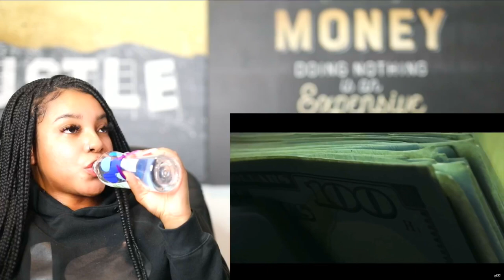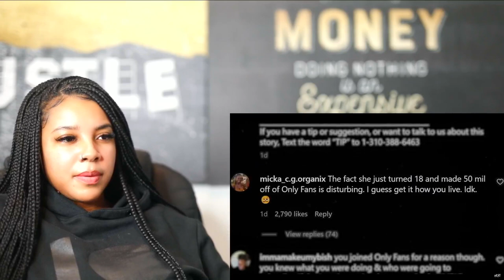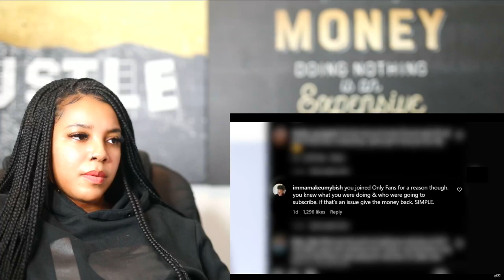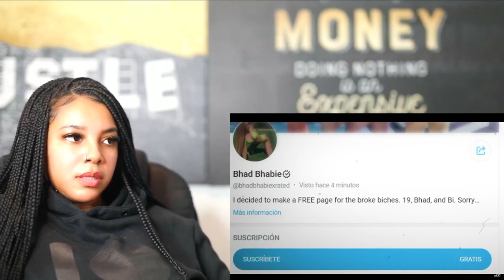Bhad Bhabie ADMITS the Men Who Made Her Rich on OnlyFans ARE Weirdos | Reaction